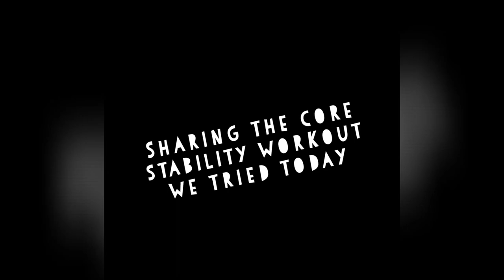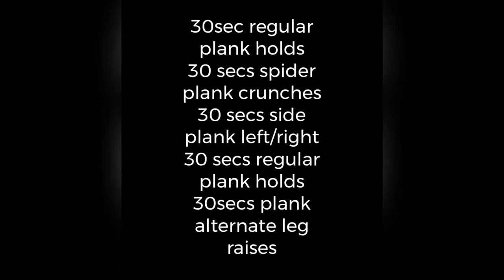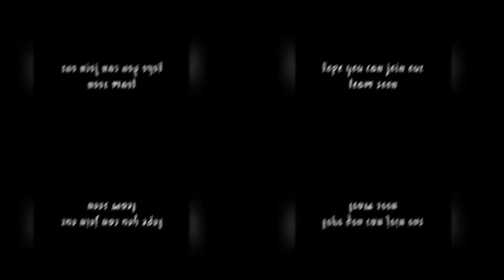Core stability routine (6 pattern) y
Sharing our workout for today.

Today we tried this new routine for core workouts and it was very challenging but we are happy to slowly working on our progress after 3 years.

Check you this great core stability routine that we tried.

30s secs each workout no rest”YES” we tried no rest not bad, modify your set if needed.